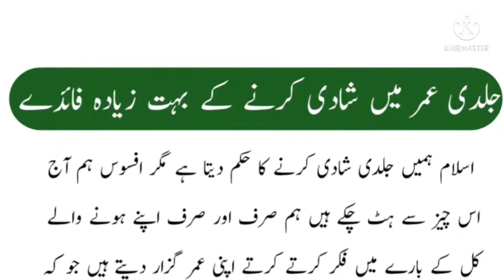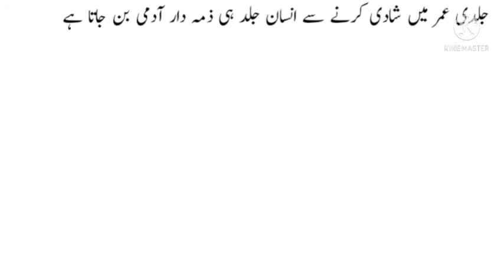جلدی شادی کرنے کے فائدے / .aaj ki achi baat/ shahdi k faidy/ sehat ki baat